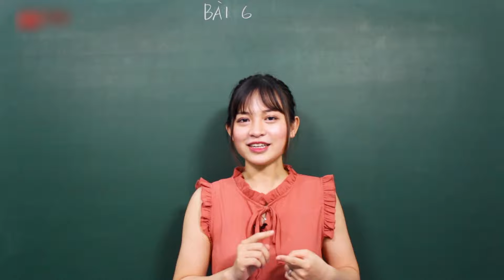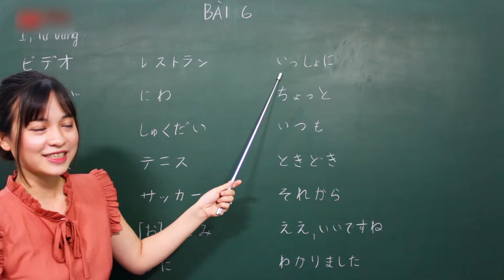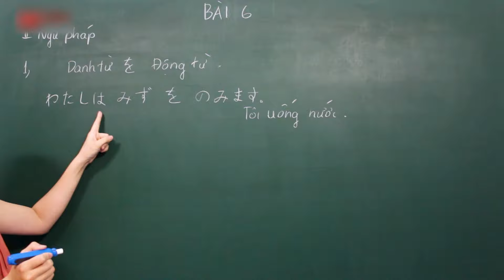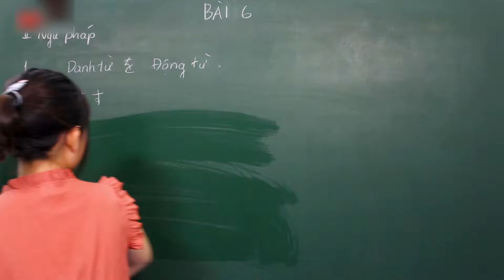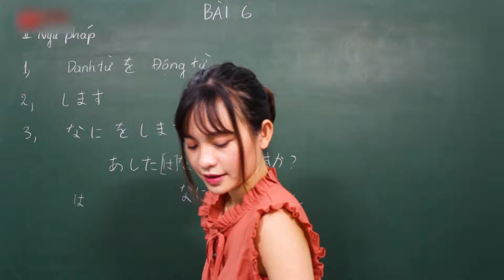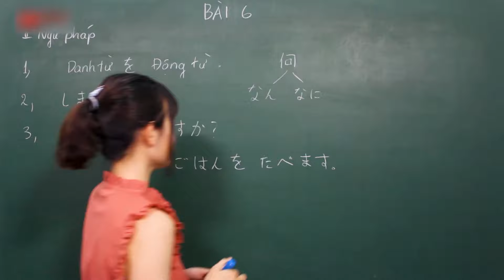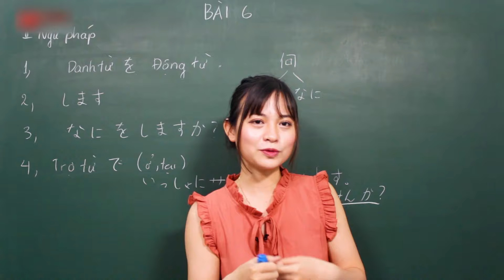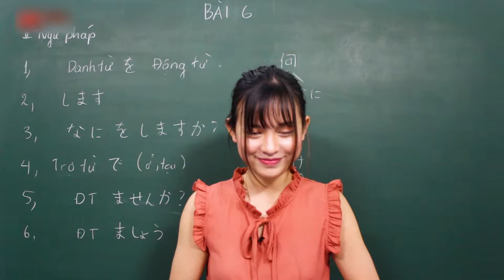Học tiếng Nhật sơ cấp N5 Online - Bài 6 Tối Chủ Nhật Bạn Làm Gì ?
Học tiếng Nhật sơ cấp N5 Online - Bài 6 Tối Chủ Nhật Bạn Làm Gì ? - Minnano Nihongo
Tutorial bài học Day tiếng Nhật, tiếng nhật giao tiếp trình độ sơ cấp N5 đến N4, N3 Online Giáo Trình MINNANO NIHONGO 1 cấp tốc. Chúc các bạn có 1 khóa học bổ ích !

✪ Trung Tâm Ngoại Ngữ - Tin Học Amanda ✪
► Tư vấn: m.me/ngoainguhaiphongamanda